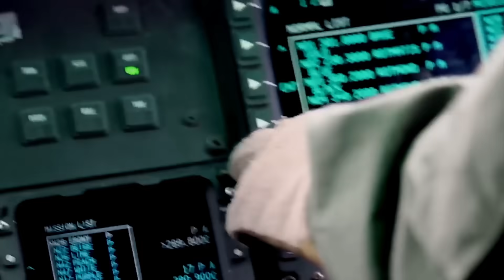В Одессе будут собирать вертолеты Bell UH - 1 "Iroquois" - Первый соберут до 24 августа 2021 года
Первый вертолет должен быть изготовлен уже к 30-летию Независимости Украины, то есть летом 2021 года.